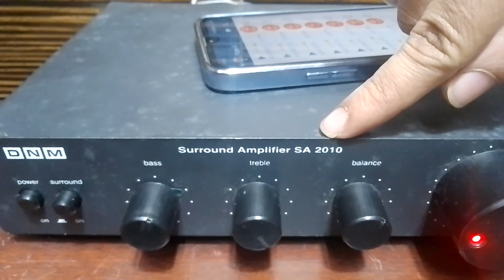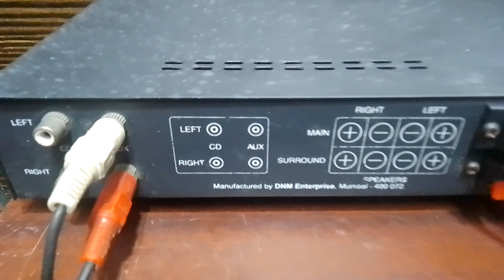DNM SURROUND AMPLIFIER SA2010 Nice Surround sound Quality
For Sale

DNM
DNM amplifier
stereo amplifier
Dolby
vintage
nice sound Quality
vintage product
Stereo
Surround
DNM Product